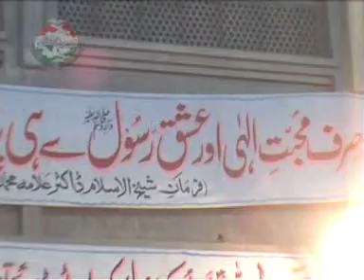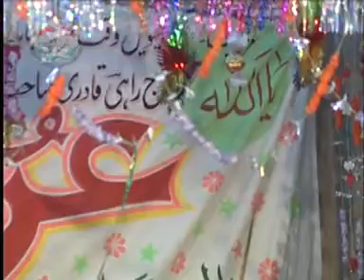punjabi hamd at urs of dr fariduddin qadri r.a by MOHAMMAD SARWAR SIDDIQUE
best punjabi hamd ever recited
event:urs of dr fariduddin qadri at jhang
arranged by minhaj ul quran international